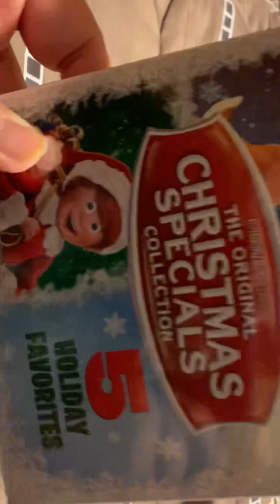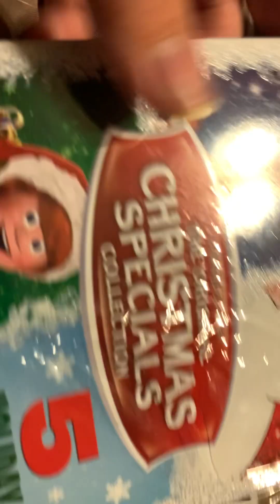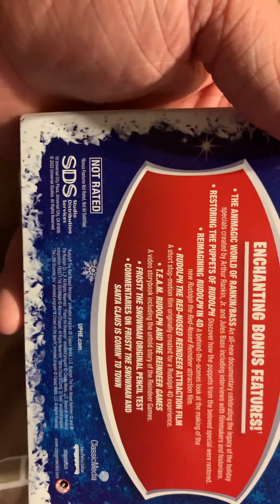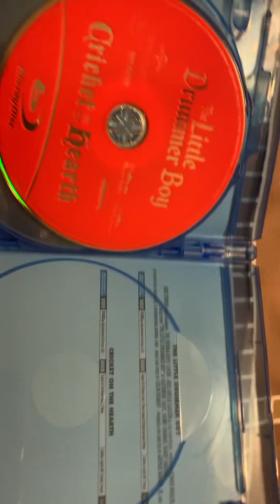RANKIN BASS THE ORIGINAL CHRISTMAS SPECIALS 5 HOLIDAY FAVORITES BLU RAY UNBOXING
The Official Channel of Aust Gaming
My Goal is to make My YouTube channel successful

I am a LiveStreamer who likes to interact with my livestream audience and make videos on games that I think you all would enjoy so feel free to check out my YouTube channel and if you like what you see Subscribe and turn on those notifications for daily content and some more great videos in the future THANKS for stopping by and reading this long channel description!

My PSN GamerTag: AwesomeIsCool7

Add me and message me if you want to be in a livestream/Video

DM on twitter if you want to collab in the future
future

=#=#=#=#=#=DESCRIPTION=#=#=#=#=#=
I am an Interactive Streamer, here to Try to entertain you with gameplay. Please go ahead and Shoot me a Thumbs Up, and Secure the Subscribe button, along with that Bell, make sure to Ring that thing to get all my Notification's like when I go Live, or if I upload a new video.

=#=#=#=#=#=SUB GOAL=#=#=#=#=#=
Please help me reach my sub goal of 5000 Subscribers Which is absolutely insane that I've reached  500 Subs, considering I didn't think I would ever even reach any Subs , Thank You All, and I Love You All!

Aust Gaming Discord Server:

THAT WAY YOU KNOW EVERY THAT WAY YOU KNOW EVERY TIME I GO LIVE, OR POST A NEW VIDEO!

If you’d like to join a game with me then read below on how to join

How to Join Game

2 Add me on PlayStation -AwesomeIsCool7
3. Comment your gamertag
4. I’ll invite you to a party chat
5. You join party chat allow your voice to be shared but don’t play music cause I don’t want to get copyrighted